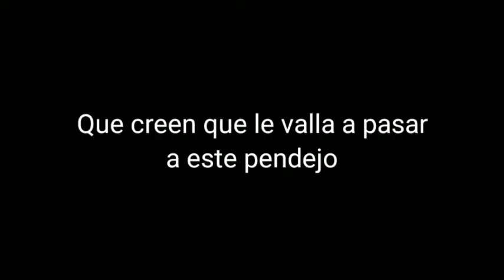ZOMBIES MUY LOCOS / BLOCK STRIKE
Meta de subs:

1:✅

10:✅

25:✅

50:✅

75:✅

100:Próximo

500:❌

1k:❌

Y pues pa completar pos siganme en pinterest XD